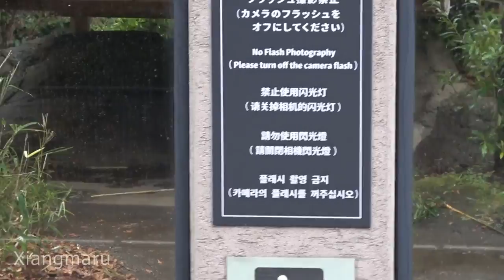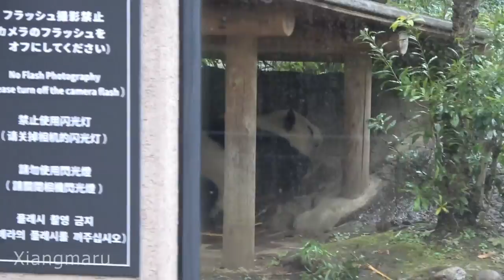2019/3/3 (1) 雨宿りシャンシャン＾＾ リーリーとシンシンツーショット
2019/03/03撮影　午前中　雛祭りの今日、朝からの雨で観覧は空いています。10時過ぎに到着して午前中だけで8回の観覧となりました。10時過ぎから寝たシャンシャンが起きたのは11時半頃、7回目の観覧でやっとお顔を見ることができました。今日は熊笹が屋根の下に置いてあったので、雨宿りシャンシャンです♪
リーリーとシンシンのツーショットも＾＾